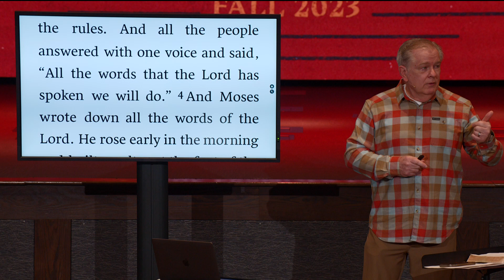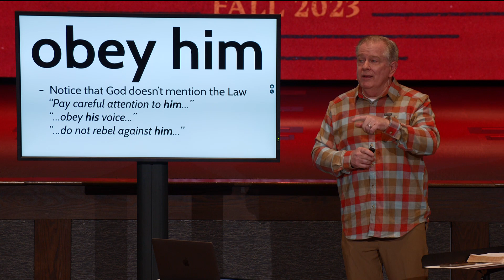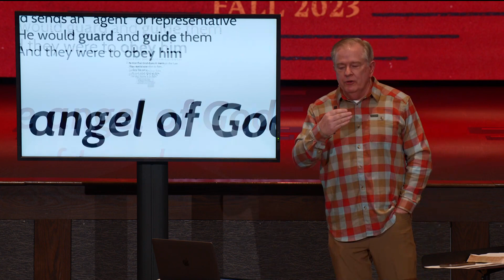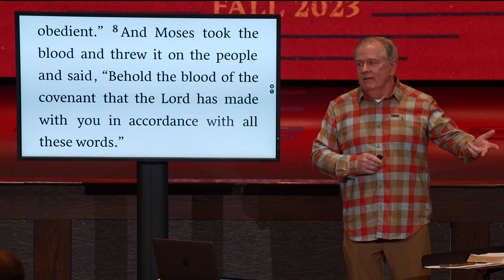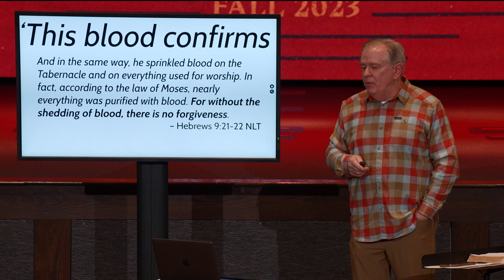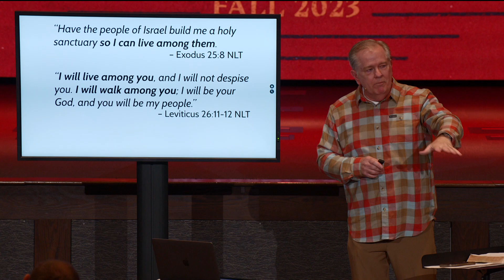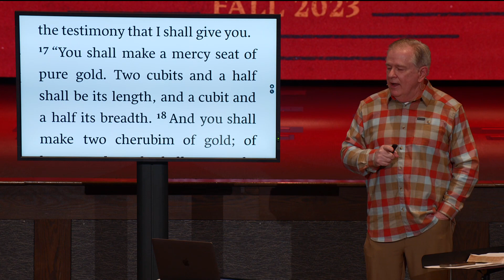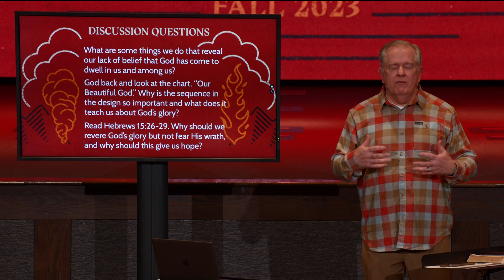Band of Brothers | 10-24-2023